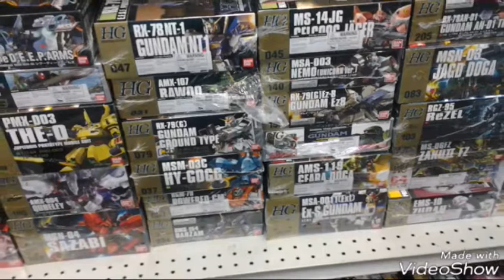WSG August 12, 2017 public event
Washington State Gunpla is my local gunpla group here in America. with about 1-2 public meets and well over 400 members across the state and even former residents of WA, this group has been a big part in my  life and hobby. Here is a slideshow of pics I shot at the last event which was Galaxy hobby in lynnwood, WA.